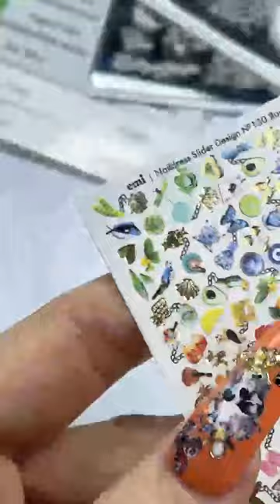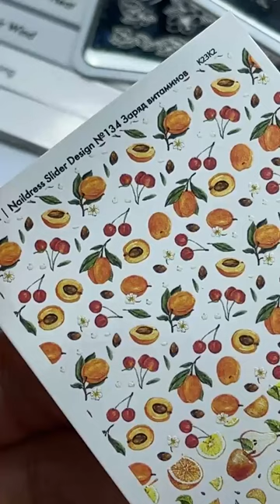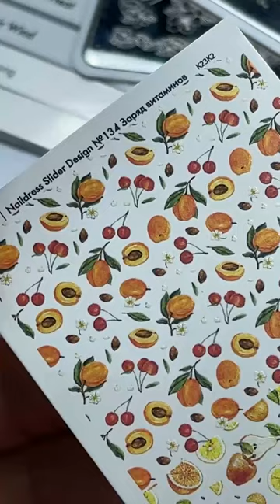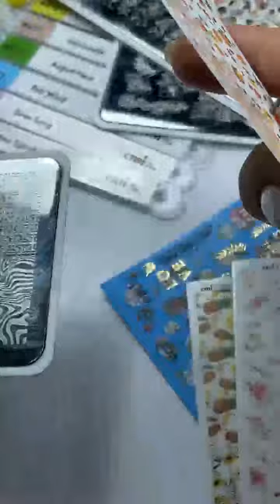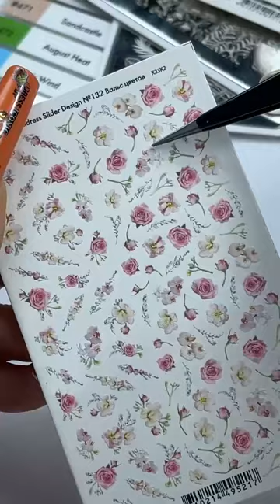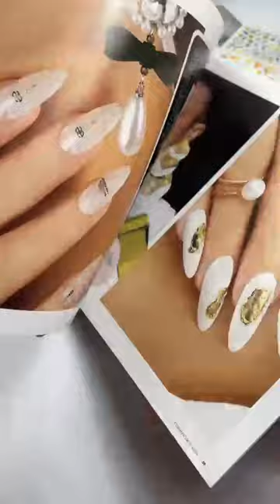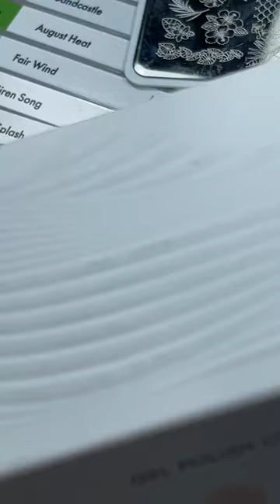Дизайны с весенне-летними новинками. Мастер-класс Екатерины Мирошниченко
Поработали с новинками весна-лето 2024: коллекция гель-лаков Bird of Passage, пластины для стемпинга и декорации.

Если совместить все эти материалы, то у вас будет огромное количество вариантов дизайнов ногтей, которые можно создать в весенне-летний сезон.

Смотрите в эфире, какой маникюр можно создать с помощью абстрактных слайдеров.

Для мастер-класса использовались:

E.MiLac BP Пение сирены №474, 9 мл – стоимость 770 руб.
Пигмент полупрозрачный №173 – стоимость 120 руб.
Пластина для стемпинга EMI №17 Океаника – стоимость 590 руб.
Лак для стемпинга №1 Белый 6 мл – стоимость 380 руб.
Naildress Slider Design №129 Бесконечность – стоимость 160 руб
Naildress Slider Design №130 Яркая жизнь – стоимость 160 руб.
Naildress Slider Design №131 Банановая республика – стоимость 160 руб.
Naildress Slider Design №132 Вальс цветов – стоимость 160 руб.
Naildress Slider Design №133 Нежное послание – стоимость 160 руб.
Naildress Slider Design №134 Заряд витаминов – стоимость 160 руб.
E.MiLac Slider Top Gel, 9 мл – стоимость 1000 руб.
E.MiLac Prime Top Gel, 9 мл – стоимость 950 руб.
Ultrabond – cредство для сцепления основного покрытия с ногтевой пластиной 9 мл – стоимость 500 руб.
Gemty Clear, 5 мл – стоимость 650 руб.